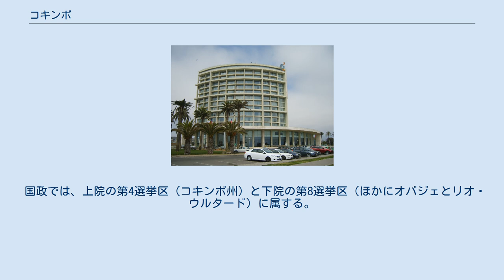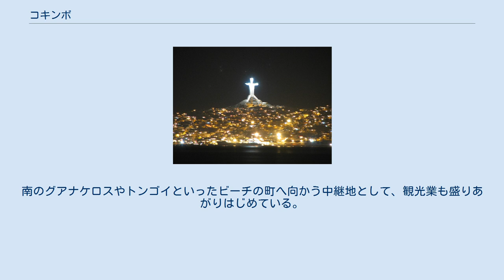コキンボ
コキンボ（スペイン語: Coquimbo）は、チリのコキンボ州にある港湾都市で、エルキ県の県都。
パンアメリカン・ハイウェイが通る。
ラ・セレナの南10kmの谷あいに位置し、人口40万以上のグレーター・ラ・セレナを形成している。
面積は港を中心として、1429.3平方キロにおよぶ。
平均気温は14度前後で、降水量は少ない。
 1550年、スペインのペドロ・デ・バルディビアがコキンボの天然港を占領した。
1840年ごろから金や銅の積み出し港として重要性を増し、イングランドをはじめとするヨーロッパから多くの移民が入植してきた。
1867年に町制施行された。
 2018年10月20日、サンティアゴで発生したチリ暴動に伴い、コキンボにも月末にかけて夜間外出禁止令が出された。
　 国立統計研究所が行なった2002年国勢調査によると、コキンボ市の人口は16万3036人（男性7万9428人、女性8万3608人）である。
このうち、都市部には15万4316人 (94.7%) が、農村部には8720人 (5.3%) が住んでいる。
前回の1992年の調査に比べ、人口は32.8%増加した。
 市は議会が行政を司り、四年ごとに選挙で選ばれる市長が統率する第四級行政区画に位置づけられる。
現在の市長はクリスチャン・ガジェギージョス・ベガである。
 国政では、上院の第4選挙区（コキンボ州）と下院の第8選挙区（ほかにオバジェとリオ・ウルタード）に属する。
第4区選出の上院議員はゴンサロ・ウリアルテ（独立民主連合）とホルヘ・ピサーロ・ソト（キリスト教民主党）、第8区選出の下院議員はペドロ・ベラスケス（無所属）とマティアス・ワルケル（キリスト教民主党）である。
 コキンボは、この地域における工業と海運の中心地である。
発展は急速に進んでおり、1992年から2002年までで32.8%の成長率を記録した。
南のグアナケロスやトンゴイといったビーチの町へ向かう中継地として、観光業も盛りあがりはじめている。
海運では果物や鉱山で産出される銅が重要である。
この地域ではワインもつくられる。
 プリメーラ・ディビシオンBに所属する、コキンボ・ウニードというサッカークラブがある。
1万7750席のフランシスコ・サンチェス・ルモローソ市営競技場を本拠地としている。
最大のライバルは、デポルテス・ラ・セレナである。
コキンボの海岸に海賊が襲来したとの言い伝えから、「ロス・ピラタス」とのあだ名がある。